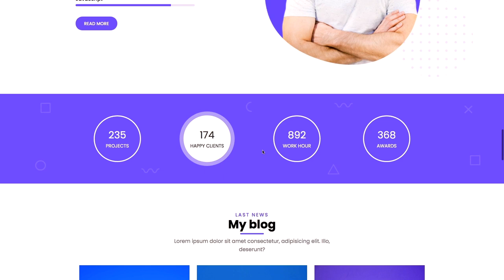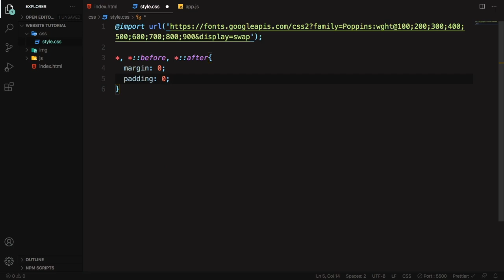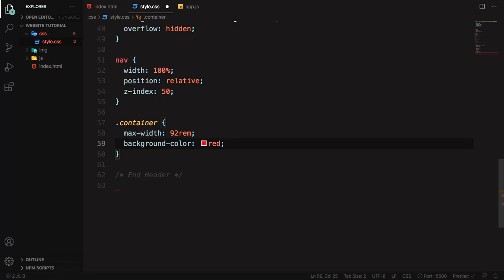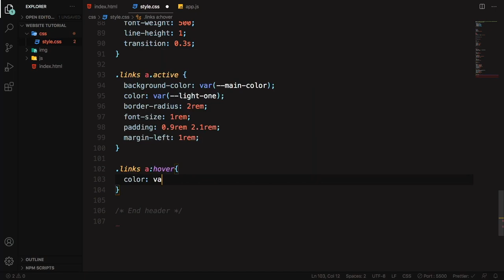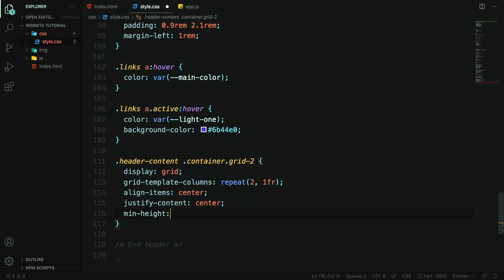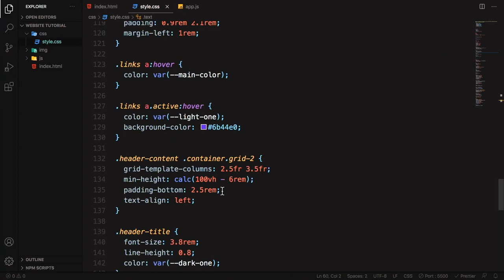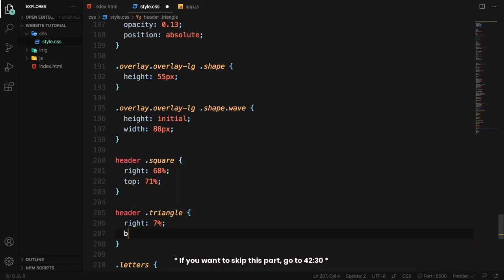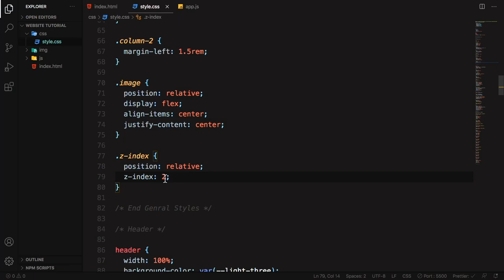Build a Complete Responsive Personal Portfolio Website using HTML CSS Javascript | Part - 1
📂 Source Code: Updated Soon
🚀 Live  Demo : Updated Soon

Ignore these Tags:

web development
code shuttle
web development
html
css
website development
html advanced
funy coder
frontend course
github tutorial
html course
html css